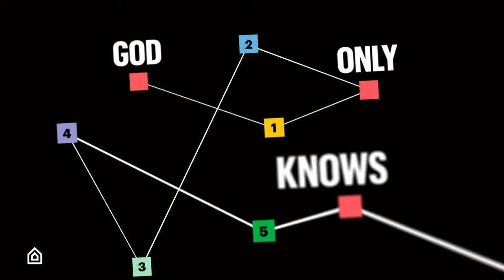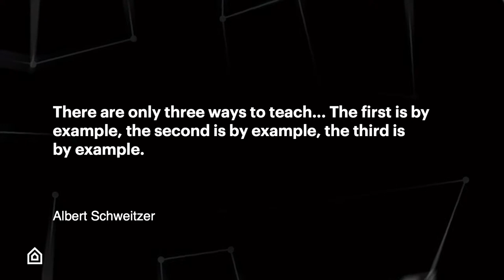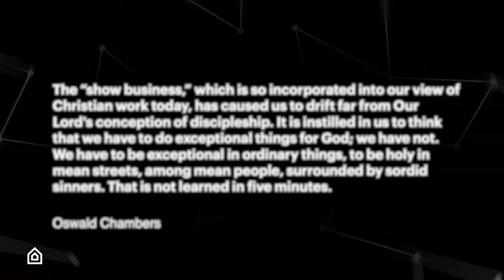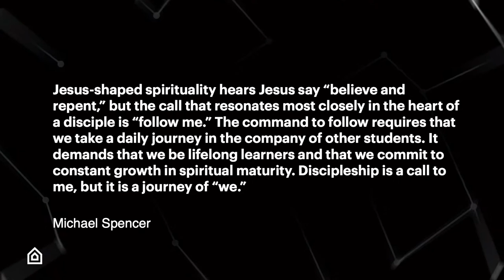Aug 28 | Church Livestream | The Meeting House